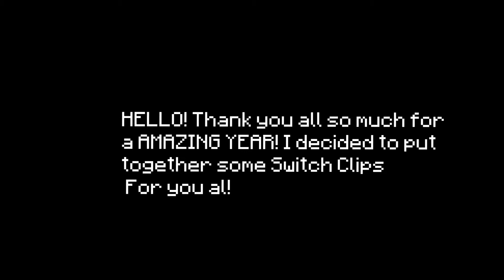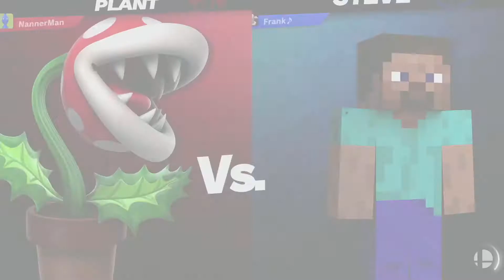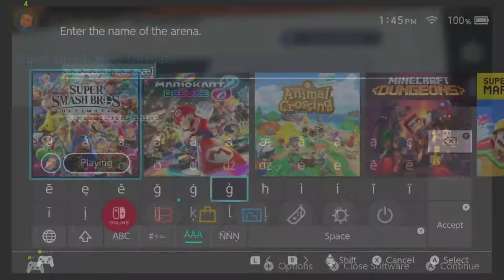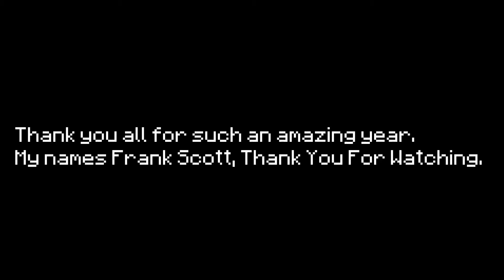The Frank Scott End Of Year Special | 2021